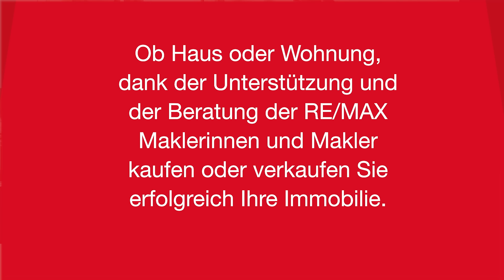RE/MAX Momente Wohntraum DE